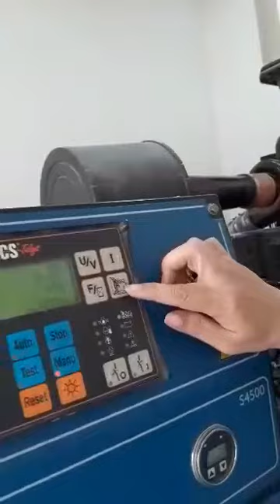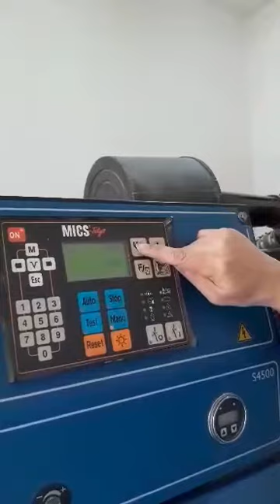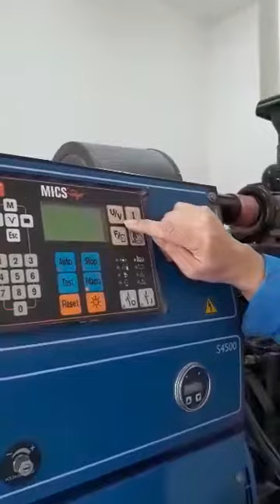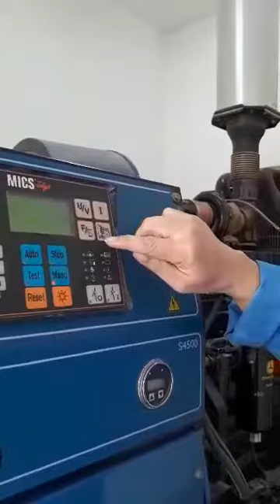Generator start up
Genset Generator start up and check parameters